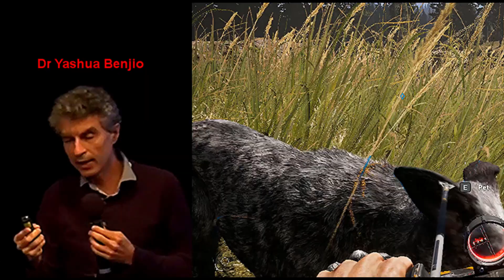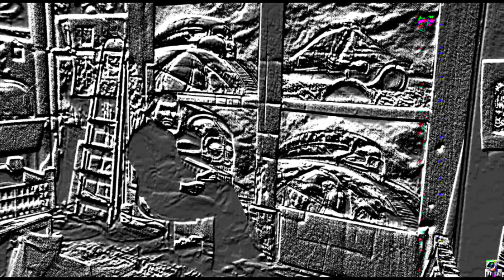HR Giger’s Perpetual Halloween – Stállu song by Máddji – FarCry5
In HR Giger’s iconic Biomechanical art style there is a sense of him plunging into the metallic depths of his psyche and thrashing about in the frigid waters to discover his spirit helpers and perhaps tormenters. What disturbs the viewer is visceral realization that one recognizes these energies that are normally only celebrated during specific festivals such as Halloween or the Day of the Dead.

The Swiss visual artist HR Giger was well established in esoteric circles when his fame exploded with his work on the trend-setting science fiction movie Alien in 1979.

It may seem strange that someone would become fixated on the alien as a morphed machine and organism but this is really a prescient understanding that the spirit helper animal for the modern times would include a machine component. Today “machine” also refers to the revolution in computing brought about by self-learning coding as we race to model quantum supercomputers on the human brain. The counter story in this video illuminates the virtual spaces that never existed except in people’s imaginations but are a shared experience of millions.

The song Stállu is by Máddji (Dr Ánne Máddji Heatta) from the Dobbelis - Beyond album.
(Text) This Virtual Space now exists in your imagination.
Something that’s a bit different.
Originating in the depths of the archetypal psyche carried by religious archetypal energies.
Interesting.
(HR Giger, Artist) With my art I just want to survive.
There’s a sense of…
(Woody Allen, Filmmaker and Comedian) You’re in the presence of great art.
(Dr. John R. Haule, Jungian Analyst) Dreams are something like that.
(HR Giger) There are plenty of sex symbols and deaths in my painting. So much and so often that I can’t see it and sometime if it’s too heavy my mother tells me, “Please, go change this a little bit because…”
(Hartmut Neven, Google AI Scientist) It’s not either / or, it has properties of both.
(HR Giger) It’s like a kind of exorcism.
(Dr Yashua Benjio, One of the parents of Deep Learning Algorithms) And I think we get an important clue about good representations that some of the factors that hopefully our brain represents fairly explicitly correspond to aspects of the world that we can control independently. In other words…
The man made some very perceptive statements.
(Dr James Hollis, Jungian Analyst and Author) …that actually move the masses of humanity.
(HR Giger) They are a little bit disturbed and they think that I’m completely crazy.
(Paul McCartney, Iconic Musician) He says it’s negative space.
You have a new emotional perspective on…
(Richard Burton, Actor) The shock of each moment.
(HR Giger) The ideas, they come sometimes from dreams or from bad things.
It’s obscene!
Don’t moralize, Elias. We’re committed.
(Dr Yashua Benjio) If you want to train machines to understand the world…
That’s it!
(Dr Yashua Benjio) I’m sure that it would be easier if we talk to them.
(Dick Clark, TV Host) Has this been going on a long time?
(Devo) Ever since Man began.
He was a nice guy.

Addendum:
AFTER getting 1379 views on this video I was sent an email from GoogleAds that it can't be advertised (ad campaign is suspended) because it was deemed "Shocking content, Legal: Russia".

Mind you the geographic area I defined for the campaign was Worldwide and the GoogleAds algorithm could just avoid Russian viewers if a problem developed with them. It seems they put the onus on me, the uploader, to exclude Russia. Also the video title says it's Perpetual Halloween so what is so shocking? As is always the case with GoogleAds no further details are forthcoming although they periodically take the time for very polite conversations in which they avoid addressing these censorship issues and invariably suggest that I up my budget for the campaigns for better results. So I added this video to my playlist called Suppressed Wisdom Maybe

But I'm grateful to YouTube to have a free account to post my humble work that otherwise wouldn't be viewed.